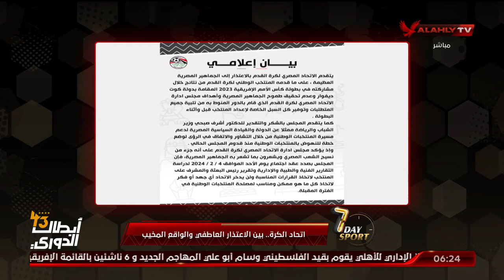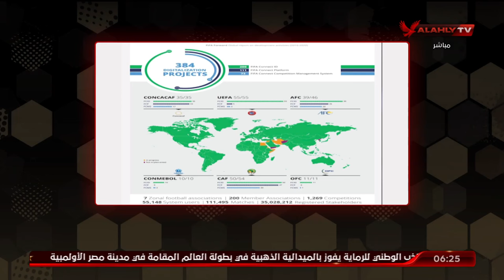اتحاد الكرة.. بين الاعتذار العاطفي والواقع المخيب